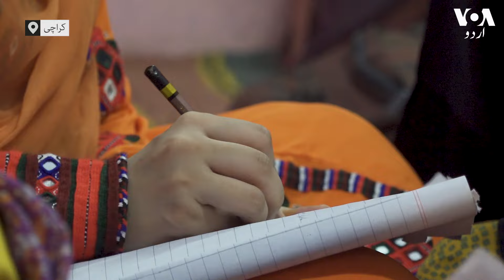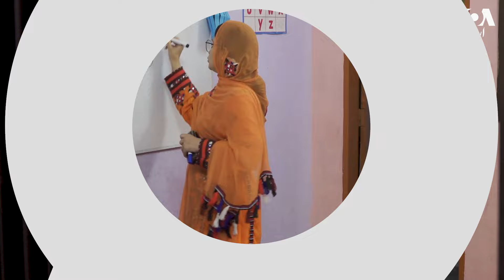Maheen Baloch provides free education to children in Lyari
کراچی کی رہائشی ماہین بلوچ اپنے علاقے لیاری میں اسکول نہ جانے والے بچوں کو مفت تعلیم دیتی ہیں تاکہ ان کا مستقبل سنوار سکیں۔ پہلے وہ اپنے گھر میں ہی بچوں کو پڑھاتی تھیں مگر اب انہوں نے ایک عمارت کرائے پر لے کر اس میں اسکول بنا لیا ہے۔ ماہین بلوچ کی کہانی دیکھیے سدرہ ڈار اور خلیل احمد کی رپورٹ میں۔